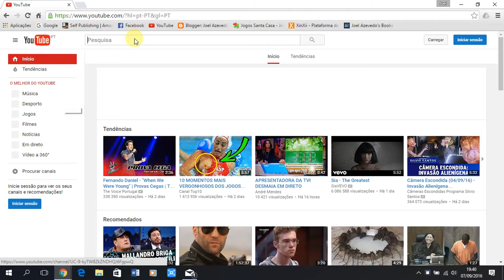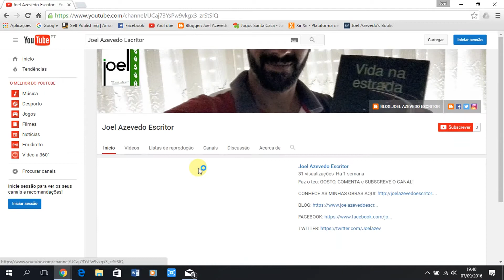Subscreve o meu canal do YouTube assim!